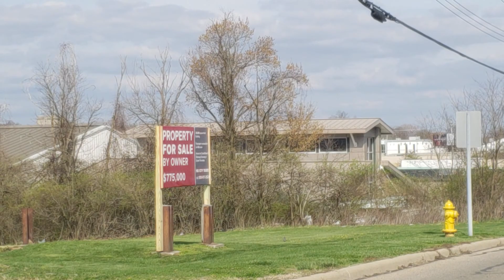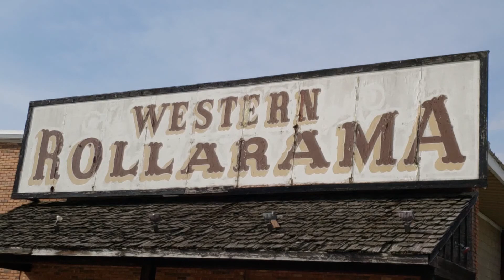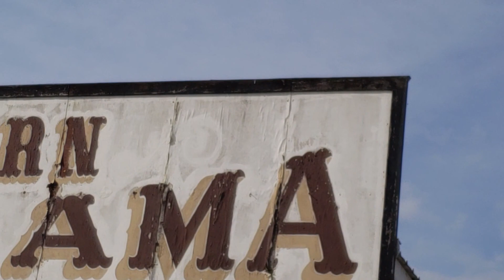Driving to Western Rollarama 2019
April 2019: In this video we explore West Side Cincinnati history by taking a drive out to the former home of Western Rollarama, and looking at the outside of the building.